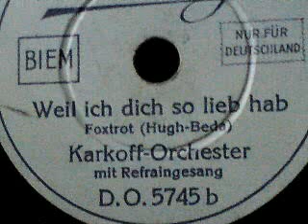WEIL ICH DICH SO LIEB HAB, gespielt vom Karkoff-Orchester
WEIL ICH DICH SO LIEB HAB´
Foxtrot (Hugh, Beda)

Gespielt vom Karkoff-Orchester
mit deutschen Refraingesang.

Schallplatte (20 cm) der
Firma DERBY (1931)

Das "Karkoff-Orchester" war eine "Erfindung" der Billig-Plattenmarke DERBY.
Dahinter versteckten sich mehrere, teils erstklassige Orchester und Sänger,
die sonst bei anderen Plattenfirmen unter Vertrag waren.